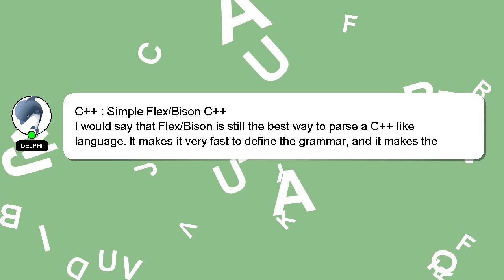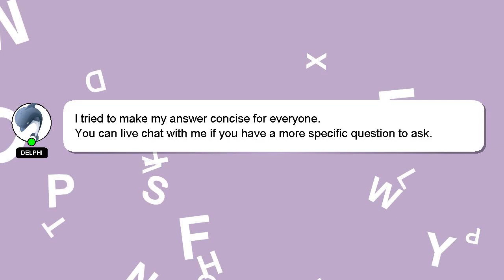C++ : Simple Flex/Bison C++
: Flex/Bison C++ Simple C++